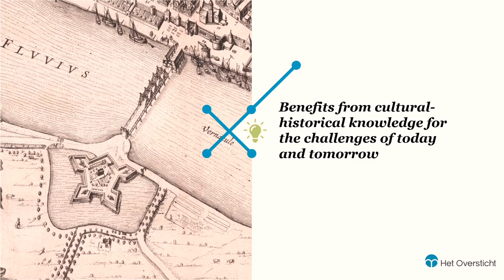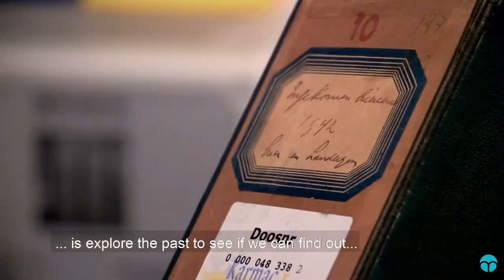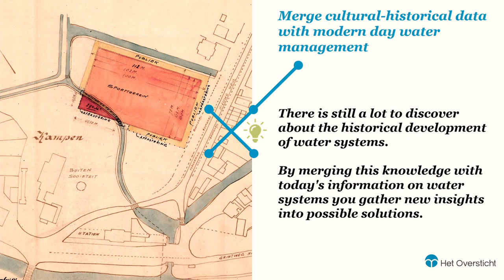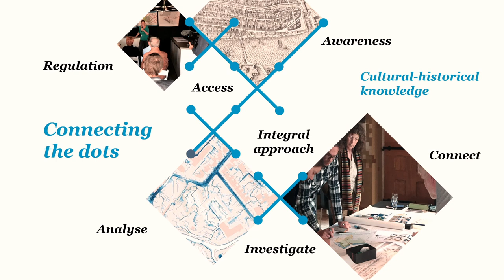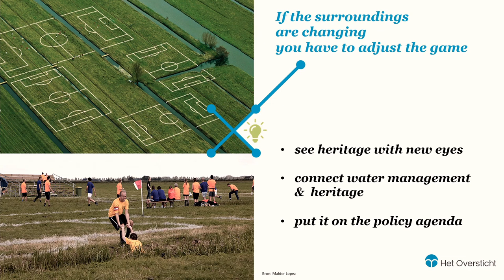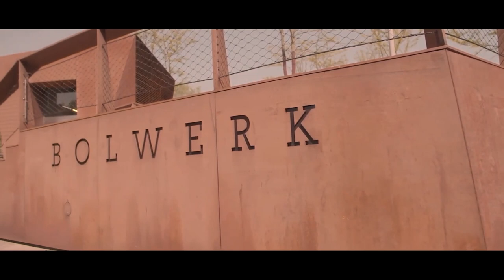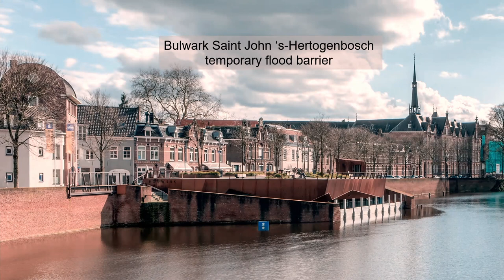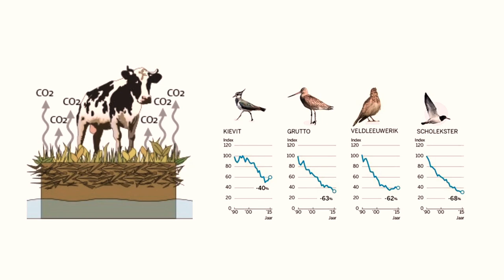NL Commission for UNESCO: Culture-based solutions to local climate adaptation – Road to CAS webinar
Climate adaptation is a technological innovation process, requiring technology and R&D investments to support a shift. It is, however, also a human process, requiring cultural resources and a change in mindset to succeed.

Climate change does not just force us to protect our culture and heritage; these in turn can protect us, by providing an abundance of readily available solutions to today’s problems, ranging from historical knowledge systems to old waterways.

Four best practices from the Kingdom of the Netherlands, including cases from two cities, a rural-agricultural area, and the Dutch Caribbean, show how culture-based solutions to local climate adaptation were successfully implemented, and what local and traditional forms of knowledge, of building on past experiences, and of the use of culture and heritage can achieve to make climate action more culturally accepted.

A panel of experts and practitioners reflects on the role of heritage and culture as drivers for climate adaptation action.

Moderator: Corinne Hofman (NCfU, Leiden University).
Speakers: Marieke van Zanten (Het Oversticht), Saline Verhoeven (Landschap Noord-Holland), Huibert Crijns (Den Bosch), Kathleen Ferrier (NCfU), Bòi Antoin (Foundation FuHiKuBo, Bonaire).

This webinar is part of a series of interactive online sessions organized in the build-up to the Climate Adaptation Summit in 2021.